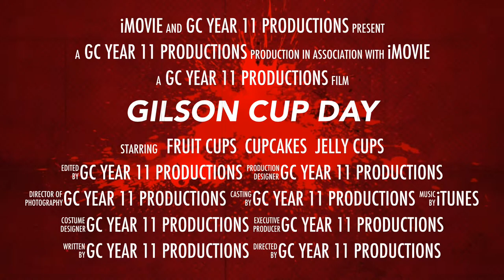GILSON CUP DAY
Gilson college year 11 fundraiser for November 13th